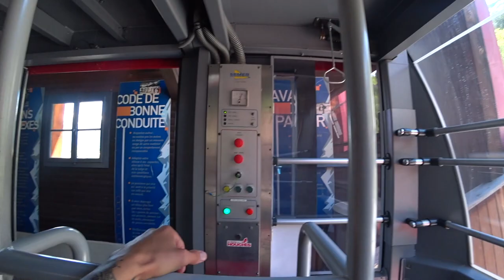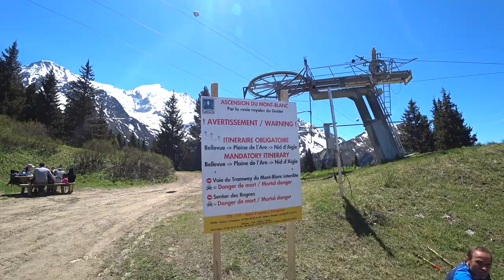Climbing A MOUNTAIN After A Knee Arthroscopy (Emotional)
. CHAMONIX FRANCE - I reached the summit of a small mountain a few years after recovering from my knee operations and thinking I'd never be able to walk the same again. To be able to climb a mountain after recovering from a knee keyhole surgery (knee arthroscopy) was emotional as hell.